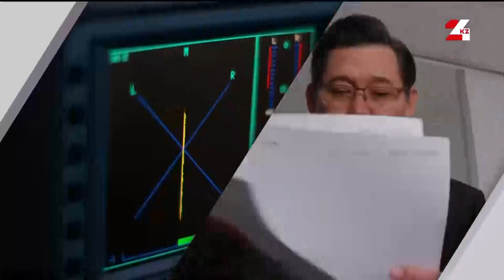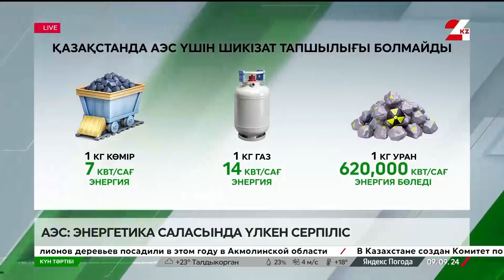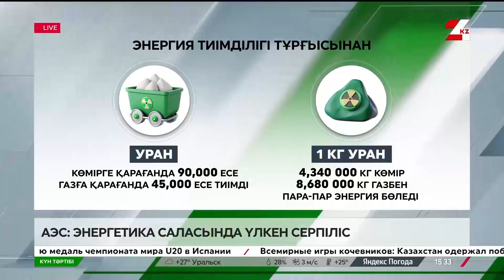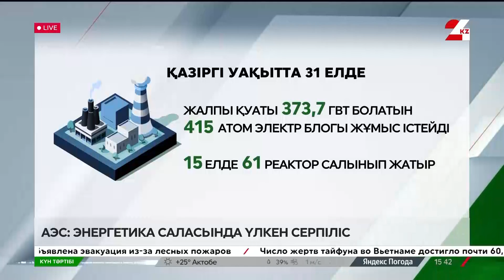АЭС: энергетика саласында үлкен серпіліс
Азат Сарпеков – ҚР ЭМ Атомдық және энергетикалық қадағалау мен бақылау комитеті төрағасының орынбасары;

Мұқаш Ескендіров – ҚР Парламенті Мәжілісінің депутаты;

Бақытжан Оразбеков – Л. Гумилев атындағы ЕҰУ ядролық физика, жаңа материалдар және нанотехнология кафедрасының аға оқытушысы;

Данияр Жансейітов – Ядролық физика институтының жетекші ғылыми қызметкері;

Манарбек Қылышқанов – «Үлбі металлургия зауыты» АҚ ғылыми орталығының басшысы.